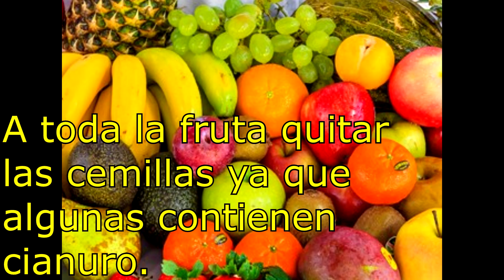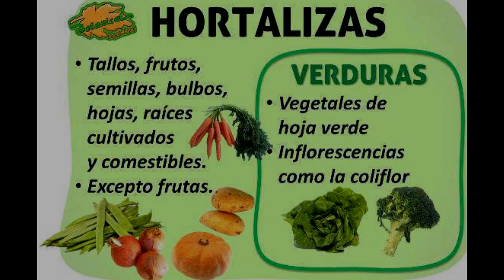Que es lo que come un patito doméstico. Dieta balanceada 🍒🍎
Hola amigos espero que estén bien como saben los patos son fáciles de conseguir y de cuidar pero existen distintos tipos de cuidados depende también mucho la raza del patito así que en este vídeo les dejo la comida que su pato debe de comer por regulación para que esté sano y fuerte.

Espero que les guste el vídeo amigos comenten si tienen patitos saludos 🙂